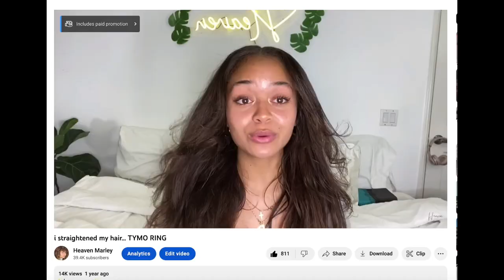COME GET MY FIRST EVER SILK PRESS WITH ME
👼🏽love you, angels 👼🏽

I hope you angels enjoyed this video! For all my girls with natural hair getting a silk press every once in and while is not a bad thing. Curls will always bounce back as long as you use the right products and treatments! If you want a video, drop a “YESSSS” in the comments. I love this hair, and I can’t wait to keep trying it out and experimenting with it. My hair stylist is the best. Make sure to check her out!!

My hairstylist info:
Tonya
Strandz Hair Studio
914 N Citrus Ave
Covina, Ca 91722 US

XOXOX